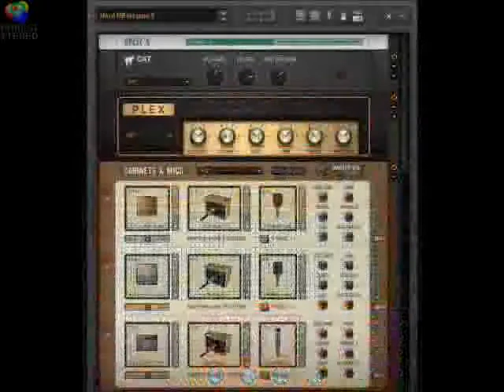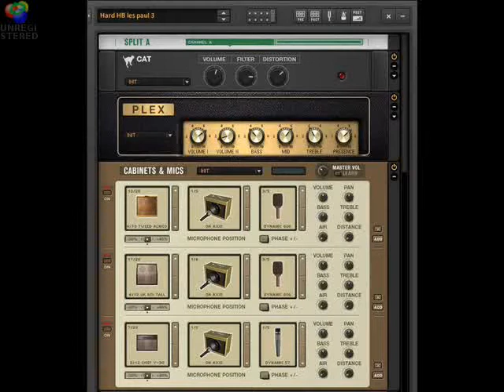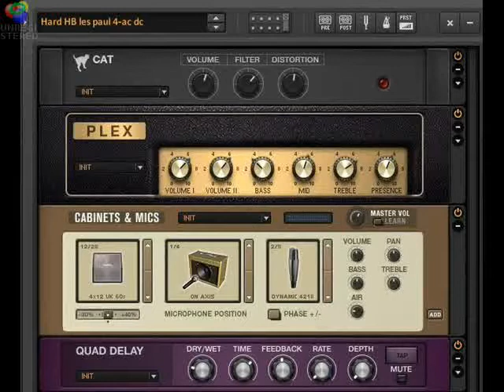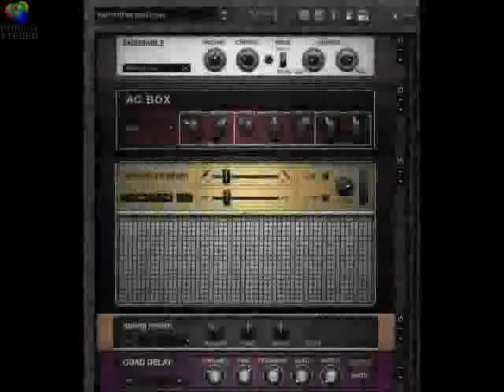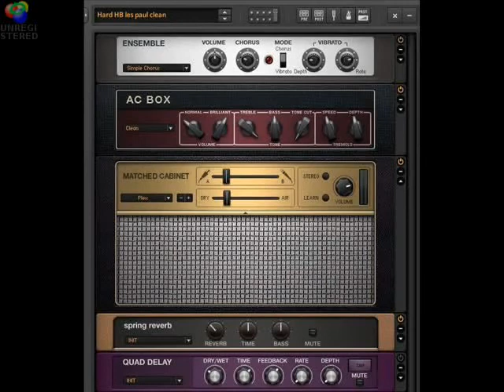ML 45703912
Video Migrado